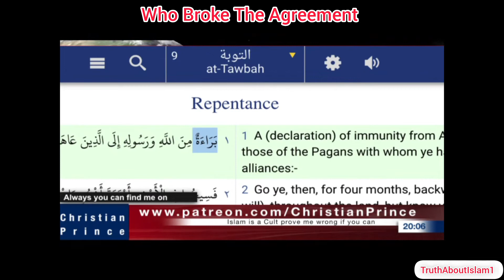Who Broke The Agreement? The Prophet Or The Quraysh | Christian Prince